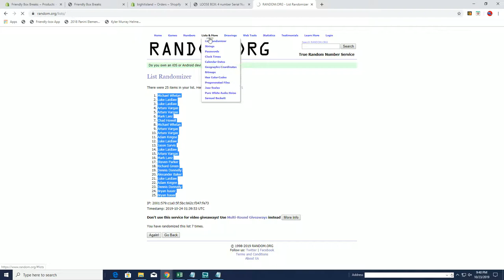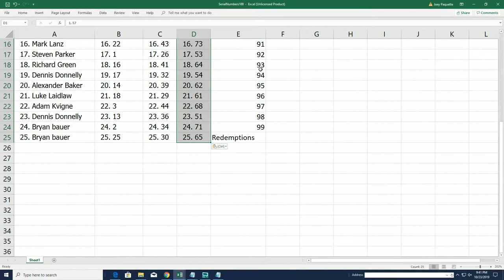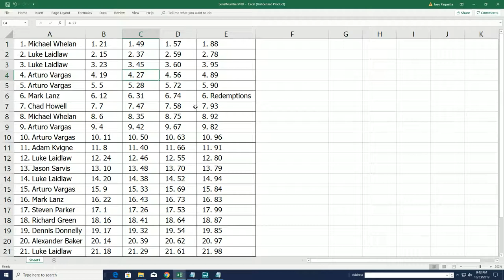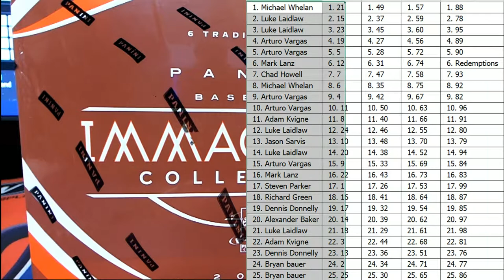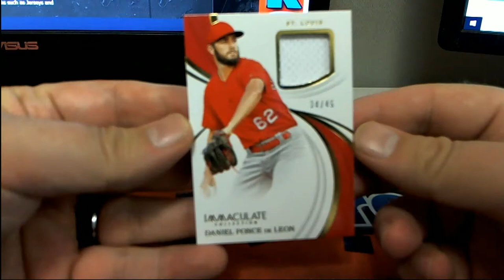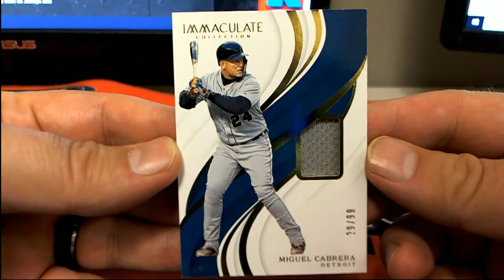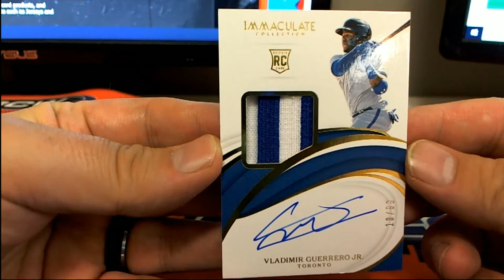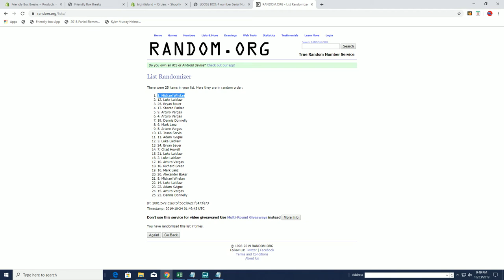2019 Panini Immaculate Baseball Hobby Box ID 19IMMACBB901